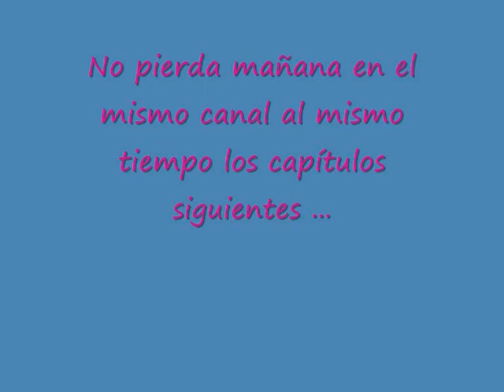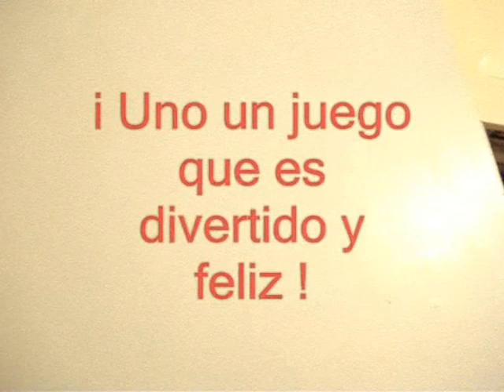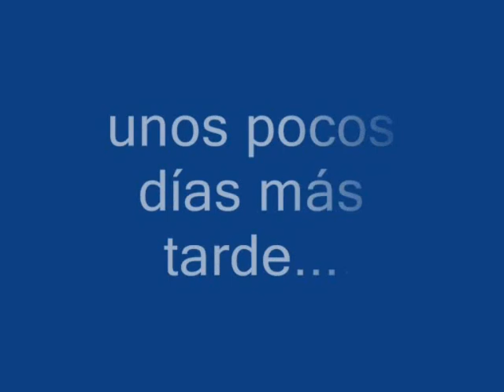TV Espanhola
"estrelado" por Cassius, Victor, Gabriel e Giovanna

Thanks to Palaci